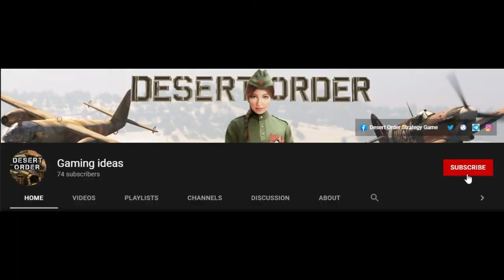Bison and Wespe Attack l Desert Order RTS Base Attack by Wespe and Bison I Wespe Tank l Bison Tank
Know the percentage of damage of Bison and Wespe, see which is fast killing troops, can we use Wespe instead of Breads?

8832 Wilen, Switzerland. Gaming-ideas Channel got permission from Studio Hoppe GmbH to reuse their contents.